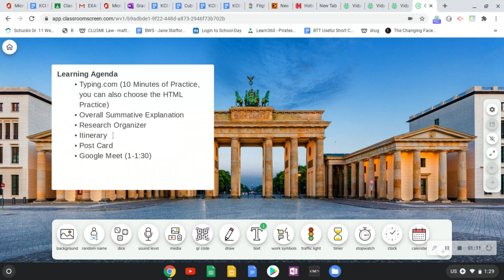November 4th - Learning Agenda